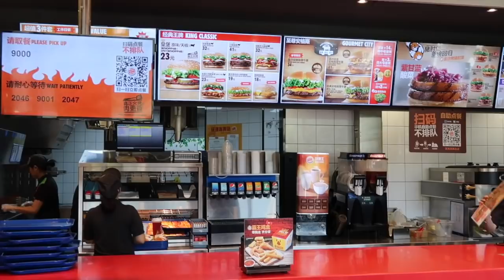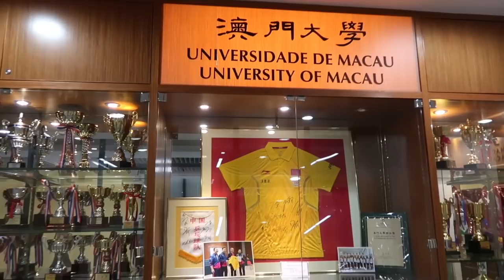Vlog 3 | Preseason Game in Macau!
Intro & Outro Music: Butterfly Effect by FreshJet!
Outro Photography: @adamspointofview